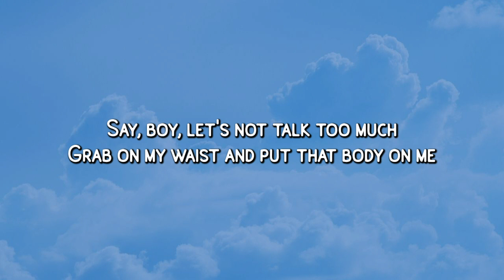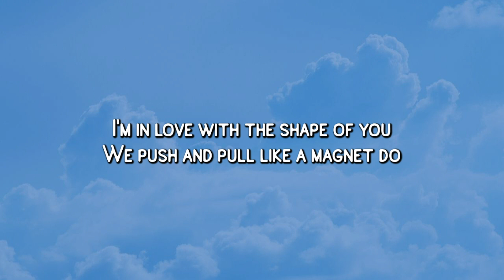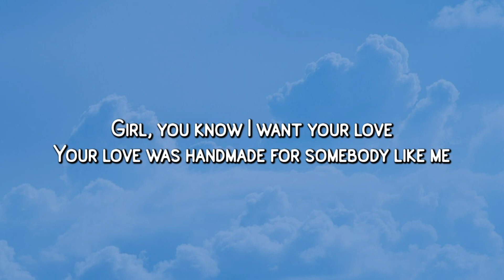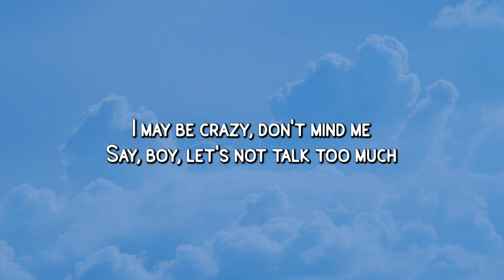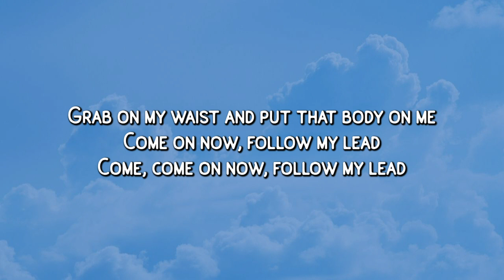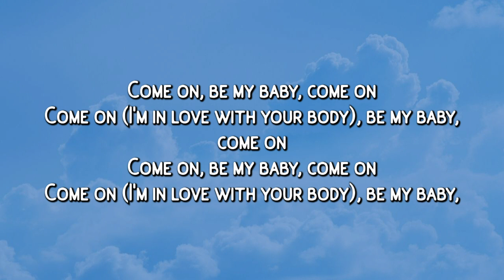Ed Sheeran - Shape Of You (Lyrics)